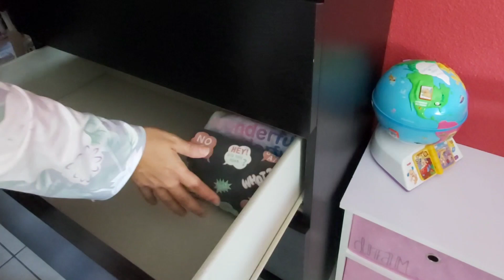Changement et Ménage dans la Chambre de mes Filles 👧🏻👶🏻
Aspirateur Laveur TINECO
CLIQUE SUR CE LIEN ➡️➡️➡️➡️

CONSEILLERE THERMOMIX
Contact Professionnel Uniquement :